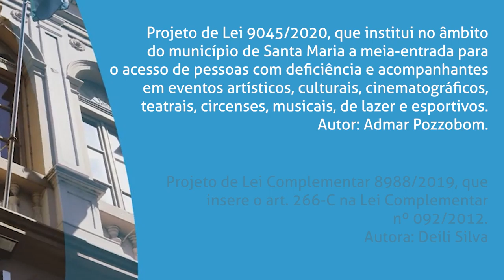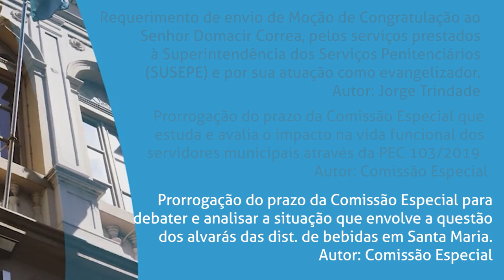Boletim | Pautas da Sessão Plenária 23 de junho de 2020